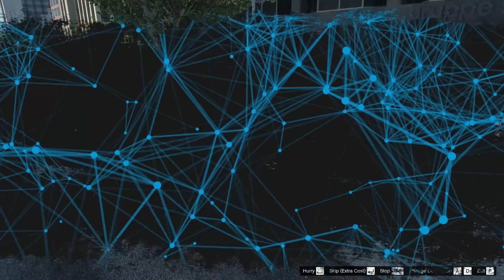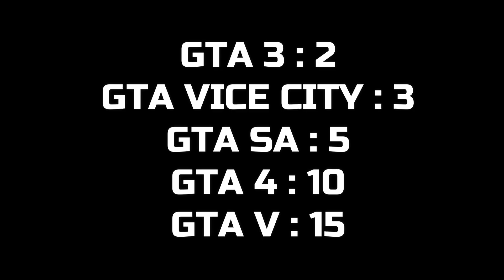NPC'S BRAIN evolution in gta games (2001-2021)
hmmmm. brain
will they really use it?

comment down if you have weird ideas like this
i'll give you credits for sure ;)

OLD JEANS (FUNK)

by mokka

00:00 Intro
01:04 test #1
06:08 test #2

                  happy bowling :)